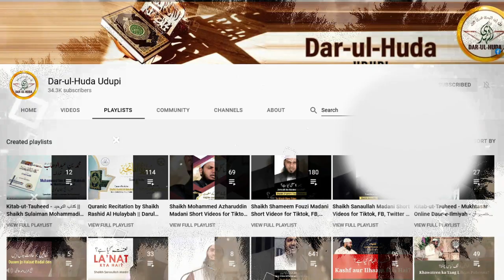200 - Hadees per eteraaz karne walo - Shaikh Kalimuddin Yusuf Madani - Darul Huda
Speaker : Shaikh Kalimuddin Yusuf Madani

RasoolAllah (Sallallahu Alaihay Wasallam) par pehli wahi nazil hoti hai, Surah Alaq (96) ki ibtedayi 5 aayate aap par nazil hoti hai “Iqra’ Biasmi Rabbika al-ladhi Khalaqa” (parh apne rab ke naam se jiss ne paida kiya)”

Jab farishtey Jibrayil (Alaihi Salam) aaye aur RasoolAllah se kaha: “Iqra! (padho)” tou Aap ﷺ ne kaha: “Maa Ana’bi Qaari ! (Mai padhna likhna nahi janta)”
Fir uss awaaz ne jordar kaha: “iqra!” tou Aap (ﷺ) samjh gaye ke ye bolna chah rahe hai ke ‘iskey piche padho’ yaani iski baato ko dohrao..

Tab Allah ke Rasool (Sallallahu Alaihay Wasallam) ne unkey pichey padhna shuru kiya: “Iqra’ Bismi Rabbika Al-ladhi Khalaqa.” yaani parh apney rab ke naam se jiss ne paida kiya. bus pahla hukm yahi aaya ke Padho apne Rab ke Naam se jisney paida kiya

Tou Yaha Rasool’Allah (ﷺ) par dekhiye pehli wahi kya nazil hoti hai. Namaz nahi, Zakat nahi, khud apni Tawheed (wahdaniyat) Allah bayan nahi kar raha sirf yahi pehla hukm de raha hai ke “Padh apne Rab ke Naam se”

Tou jis Qoum ko pahla hukm padhney ka aaye aur wohi Qoum agar Jahil reh jaaye yeh goya aise hi hai jaise machli ka baccha tairane ke fun se gaafil ho jaye, Yakinan Ilm buniyaad hai tamam aamal ki, kyunki banda unhi Aqaid par apni Zindagi gujarta hai jiska ilm usey wirasat me mila ho. isliye Aqaid me saabit kadam rahne ke liye sabse awwal cheez Ilm hai. aur Ilm se muraad Deeni aur Duniyawi dono hai.

Jahir si baat hai ke koi Shakhs agar Kaynaat ka ilm (Astronomy) haasil karey tou wo uss cheez par gour-o-fikr karne lagta hai ke yakinan inti badi Kaynaat ko kisi patthar aur mitty ke maboodo ne tou nahi banaya hoga. yakinan wo bohot aala shan hogi jisne iss Qaynaat ko banaya, wajud me laya.

DAR-UL-HUDA plans to Start a:

- Studio
- Clothes Bank
- Bore-well Project